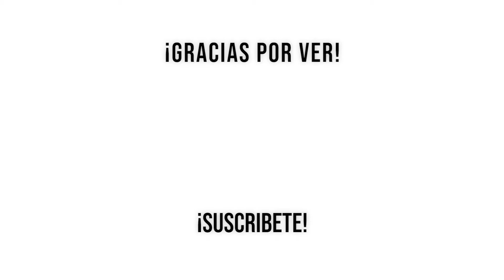Como hacer una Taverna Medieval en Minecraft - Parte 2 | Tutorial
¡Si llegamos a 50 like, hago la decoracion por dentro!